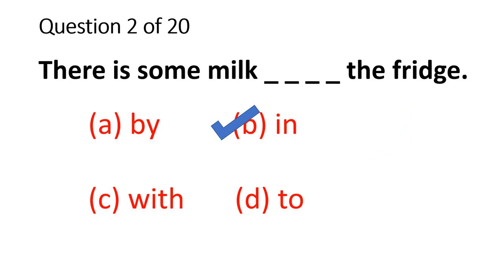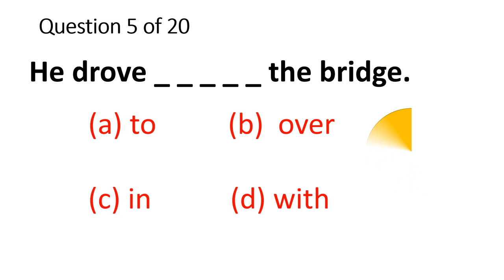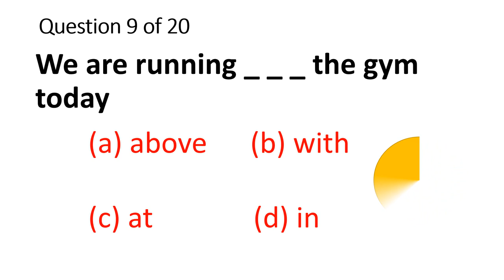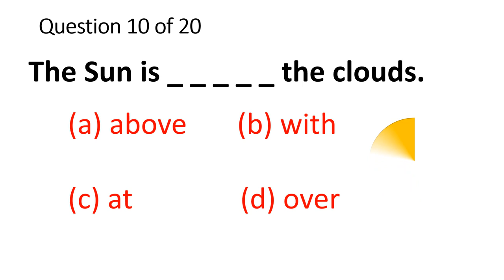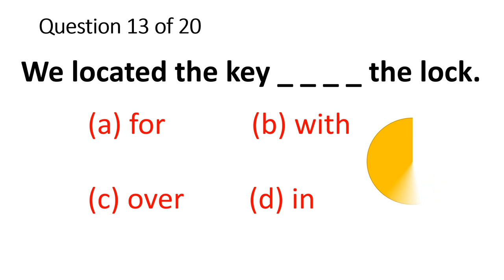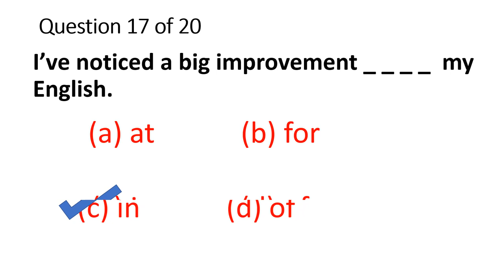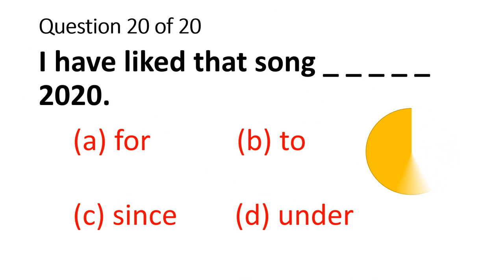Grammar QUIZ : 20 Questions Level Test - Prepositions I Beginner Level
Get some practice in English Grammar question with this Elementary level Quiz. This is a simple,quick, interactive quiz that will show how far you have come !